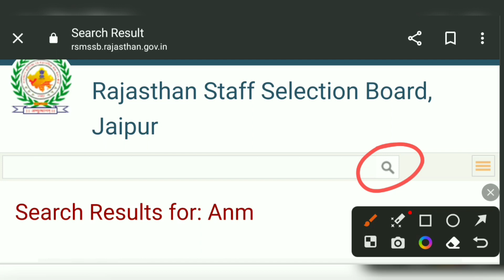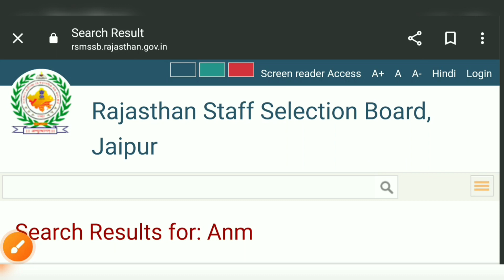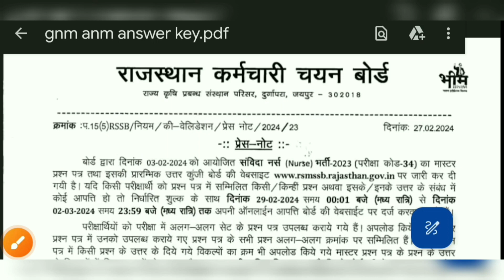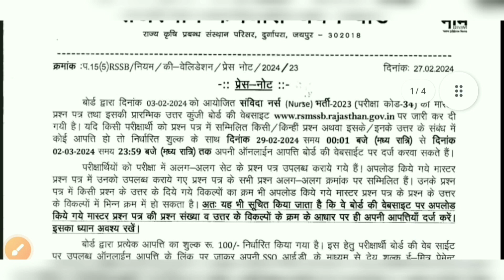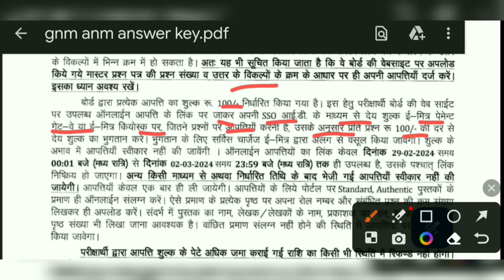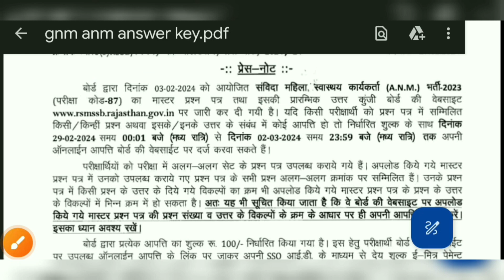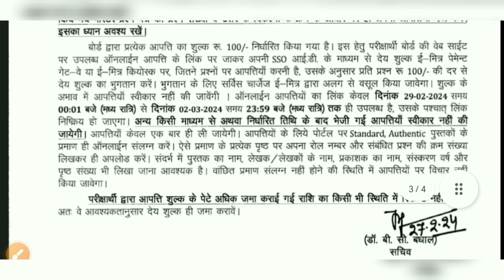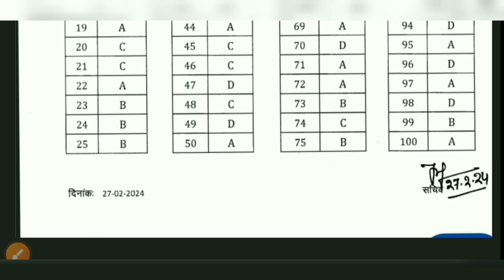Rajasthan GNM ANM Official Answer Key 2024 out🔥राजस्थान जीएनएम एएनएम उतर कुंची जारी हो गई देखे.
RSSB Rajasthan GNM ANM Official Answer Key 2024 out🔥राजस्थान जीएनएम एएनएम उतर कुंची जारी हो गई देखे.
NHMGNMStaff Nurse2023PaperSolution
NHM GNM Staff Nurse Paper Solution || GNM
Complete Paper Solution | GNM Staff Nurse
Exam Paper | NHM GNM STAFF NURSE TODAY
Paper Analysis & Answer Key || NHM GNM Staff
Nurse official Answer Key | NHM GNM STAFF
NURSE 2023 Exam | Utkarsh Nursing Classes
NHM GNM Staff Nurse Paper Solution
esic pharmacist result
esic sso notification 2024
hssc staff nurse update today
mp cho vacancy 2024
nhm gnm cut off
mp nursing vacancy 2024
echs staff nurse vacancy 2024
esic 2024 notification
esic notification 2024
up cho 2024
up cho dy
up nhm 17000 vacancy result 2023
nhm staff nurse cut off 2024
nurse exam questions and answers
NHM GNM Staff Nurse
anm paper solution
cut off nhm staff nurse 2023
cut off nhm staff nurse 2024
esic staff nurse vacancy 2024
rajasthan gnm cut off
rajasthan nhm staff nurse cut off
gnm anm answer key
rssb gnm anm answer key
rajasthan GNM answer key 2024
rajasthan anm answer key 2024
nhm gnm anm answer key 2024
Esic nursing officer vacancy 2024
rsmssb anm gnm answer key 03 february 2024
rsmssb gnm answer key 2024
rsmssb gnm answer key 03 february 2024
rsmssb anm gnm answer key 2024
rajasthan gnm answer key
anm gnm answer key 2023
raj anm gnm answer key